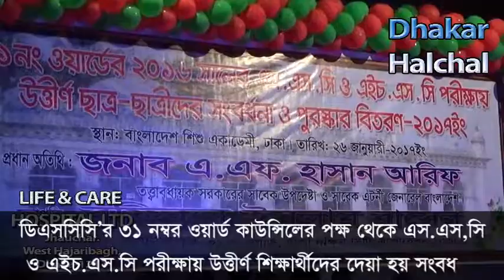তত্ত্বাবধায়ক সরকারের সাবেক উপদেষ্টা এ.এফ.হাসান আরিফ